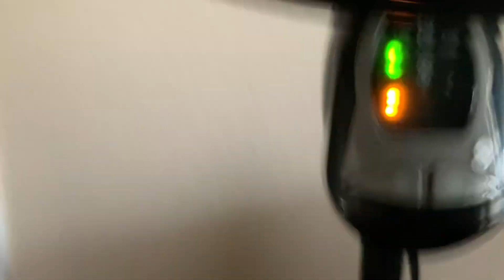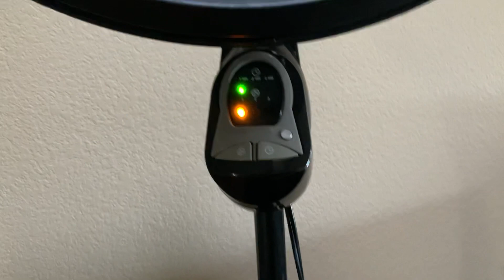Lasko 18” Cyclone Stand Fan W/ Remote